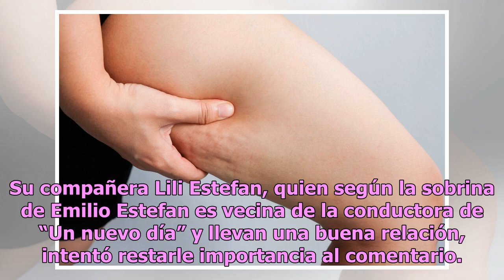Lili Estefan habla sobre Adamari López tras polémico comentario de Raúl de Molina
La presentadora de Univision entra al ruedo de la controversia Lili Estefan y Adamari López Foto: Getty Images El conductor titular de “El Gordo y La Flaca“, Raúl de Molina, se encontró en medio de la polémica cuando hizo un comentario en el programa de Univision que se malinterpretó. Durante un seg...